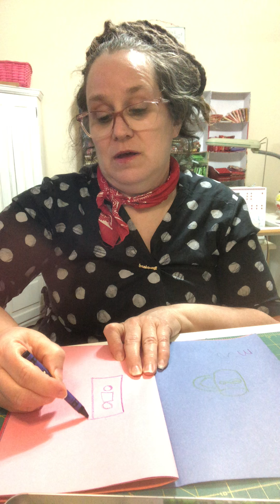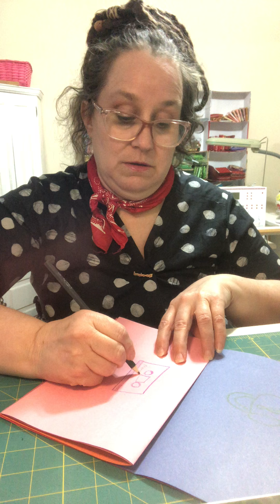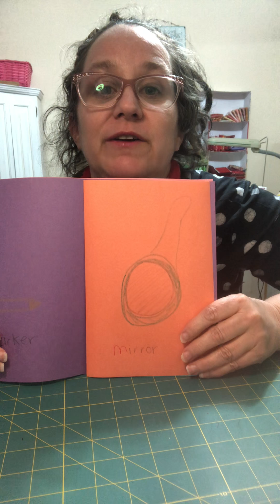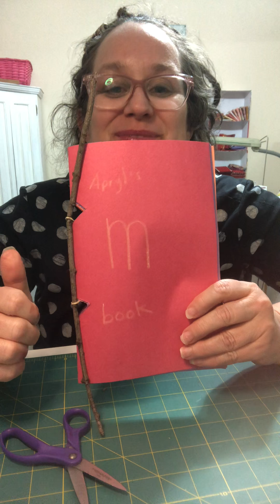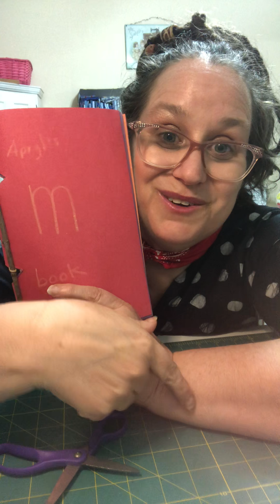Let’s make a letter sound book! “m”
Using things found around the house we can make a book of things that start with the “m” sound. I enjoy making books bound together with a stick and a rubber band.  I hope you enjoy book making too.